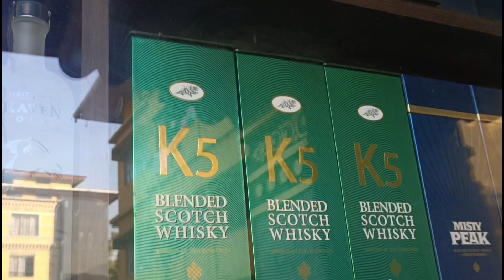New Year Bhutan Wishing to all || Bhutan Town Vlog video || New Year Drive from Bhutan to Bijni